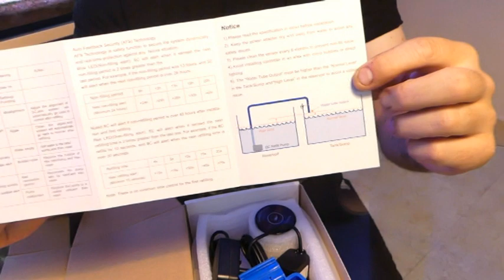UNBOXIN Y MONTAJE AUTORELLENADOR ( MANTIS )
Hoy os presento el autorrellenador de la marca mantis un autorrellenador de laser con alarma.espero que os guste y que os sirva un abrazo a todos.